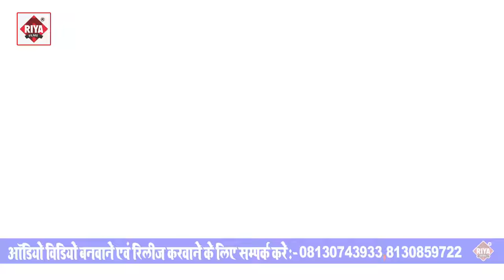Video- दिल लेके भागल एगो गुंडा सखी |Alwela_Ashok | Dil Leke Bhagal Ago Gunda Sakhi | Bhojpuri Song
RiyaFilms Official

Song :- Dil Leke Bhagal Ago Gunda Sakhi

Singer

Lyrics :- Mithu Misail , Chandeswar Chanchal , Ajay Bihari

Video Director:-Neeraj Singh

Digital Head : R K M (Delhi)

Alwela Ashok (2021) Bhojpuri Songs New Bhojpuri Dj Song Alwela Ashok